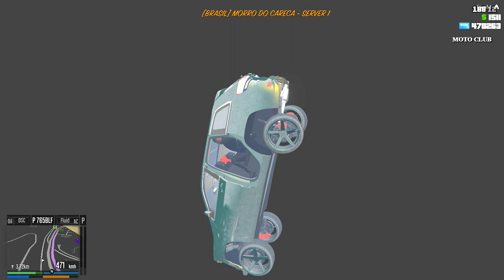GTA 5 ROLEPLAY BRASIL - FUI LEVADO COMO REFÉM - (3ªTEMPORADA EP 52)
Estava ali no moto clube e. Hoje vai dar Brasil em ! Vamos Brasil !!! placar pra mim, Brasil 2 x 0 Bélgica !

Memoria: 8GB DDR3
Processador: Intel Core2Quad Q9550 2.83Ghz (8 anos de uso)
Placa mãe: Uma Antiga Da Gigabyte ( Mais velha que minha mãe)
Placa de Vídeo: GTX 750ti 2GB (Da pro gasto)
HD: 2TB
Fonta: IceAge 500W Real
Tela: LG FLATRON w2053TQ 20" (9 anos de uso)

FAÇO VÍDEOS DE , ROLEPLAY, GTA 5, GTA V